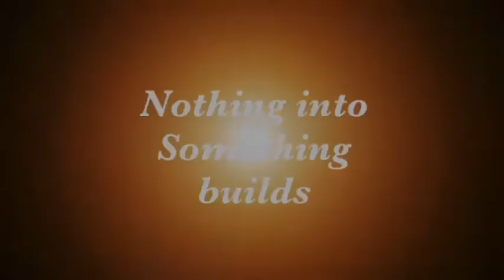1971 Dodge Pickup painted Viper Red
1971 Dodge Pickup “Viper Red”